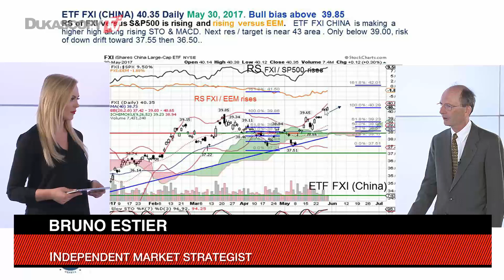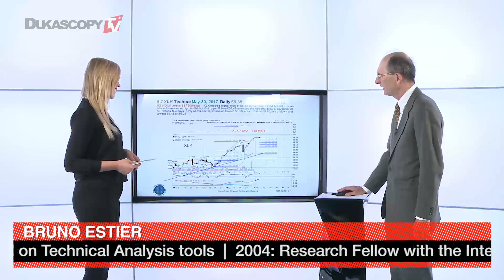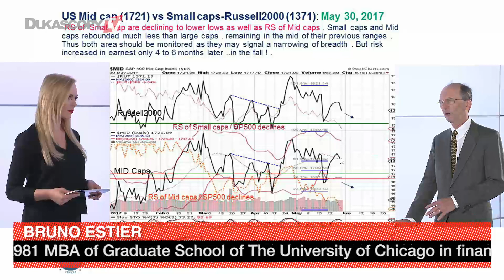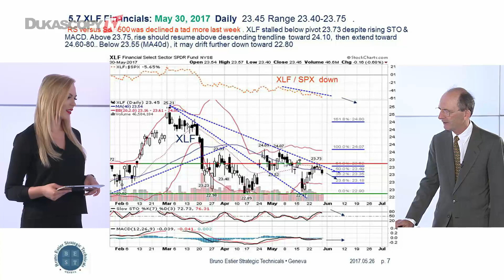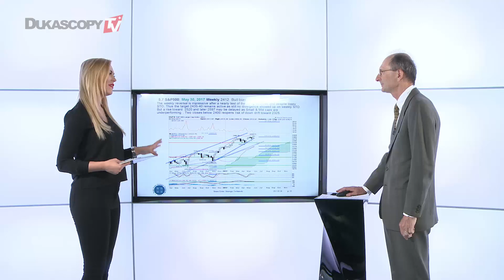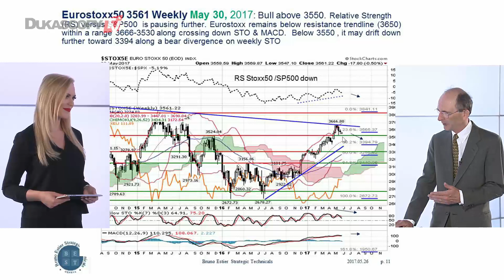股市继续上涨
对于牛市来说，新兴市场的上升势头是好消息吗？布鲁诺·伊斯特，独立市场策略师